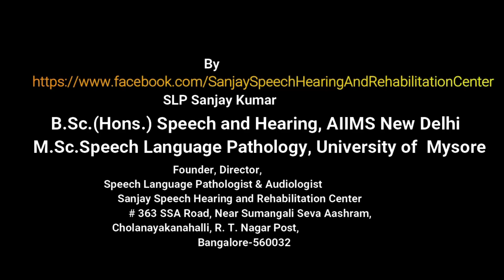Pre-Post | Stammering | 8 Days | Speech Therapy | By SLP Sanjay Kumar | Since 2010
Know, How We Changes Life (Must Watch This 35 Minutes Video Till end)

Reach Us (by email, phone or physically)

Know SLPSanjayKumar & His Education
Registration: A12272 Rehabilitation Council of India (RCI), 2008

जानिए आपका स्पीच थेरेपिस्ट असली तो है?? अगर खुद को कोई सोशल मीडिया में स्पीच थेरेपिस्ट कहता/कहती है या स्पीच थैरेपी देने की बात करता/करती है , तो इन सवालों के उत्तर सोशल मीडिया में उस थेरेपिस्ट के बारे में जरूर ढूंढिए : RCI Number? किस वर्ष डिग्री?  क्या डिग्री? कॉलेज ? यूनिवर्सिटी?

SLP Sanjay Kumar is the Founder, Director, Chief Speech Language Pathologist /Speech Therapist, Voice Therapist and Audiologist at Sanjay Speech Hearing and Rehabilitation Center Bangalore, India. He is an Alumnus of All India Institute of Medical Sciences (AIIMS) New Delhi. At his Center, "Sanjay Speech hearing and Rehabilitation Center Bangalore" not only from India but also from different part of the world people come for Voice Disorders treatment. His clients list also includes singers, actors, corporate leaders and many more. His Center Got Global Healthcare Excellence Award, For Best Voice Therapy Clinic in India in the year 2015.

SLP Sanjay Kumar is also an International Speech Language Pathologist/SLP, Audiologist and Speech Therapist having special interest in non-surgical management of voice disorders.

At our Sanjay speech Hearing Rehabilitation Center, Bangalore, India we have seen very impressive result during working with people having communication disorders like Puberphonia (feminine voice in males), Vocal Cord paralysis, Functional Aphonia (sudden complete loss of voice), Functional dysphonia, soft voice, Pitch problem and impressive result for Stammering.

We are treating Puberphonia, a voice problem of puberty (feminine voice in boys) within 8 days in most cases from the year 2010. In exceptional situation we have treated in 1 day also, watch Must explore the truth from oldest videos | From Newest Videos

Online Speech Therapy (Telerehabilitation) at our Center from Bangalore was started in the year 2013 (Ref, Pre Post

Do you know? Health care quacks / fake speech therapists are giving incomplete information and trying to confuse innocent people having stammering, puberphonia etc on social media these days. Therefore, whenever you see any video of Puberphonia or other voice disorders patient on you tube these days must try to find truth by:
1. Pre Post Change at conversation stage in sentences instead of just |aa..| or single word like one, two or amma, appa or a,b,c.
2. Speech Therapist (if he/she claiming he/she is a speech therapist) details information:
College? University? degree in speech Pathology/ relevant area? Year of Passing the qualifying Examination? RCI Registration Number (For Indian Speech Therapist)? before starting speech/voice treatment.
3. Watching both pre and post treatment live video also of patient along with therapist/Doctor.

Must Try to find in "About" section of YouTube channel/social media/website the college, University, degree in Speech Pathology/Speech Hearing Sciences of your voice therapist/speech therapist/SLP/Audiologist  before consulting him/her.

Based on our experience Many patients after doing wrong vocal exercise (self-treatment and after taking treatment from healthcare quacks) are developing phonatory gap, vocal nodule, muscle tension dysphonia and depression. Conclusion take help from certified professional having valid degree and trained in communication disorders management, not from any healthcare quacks. Your vocal cord and voice are priceless.